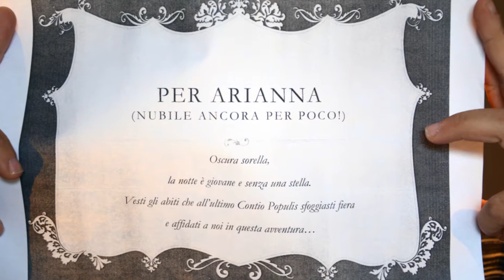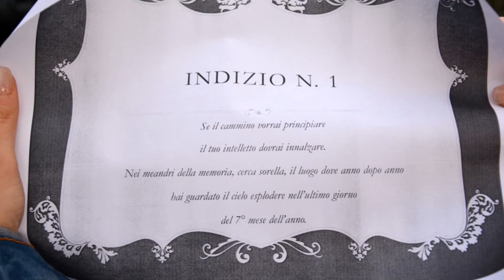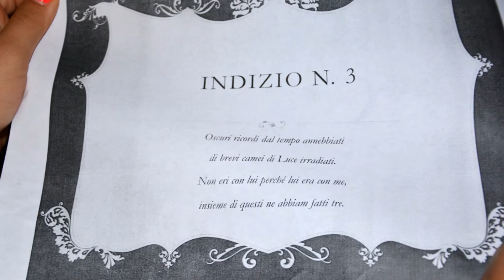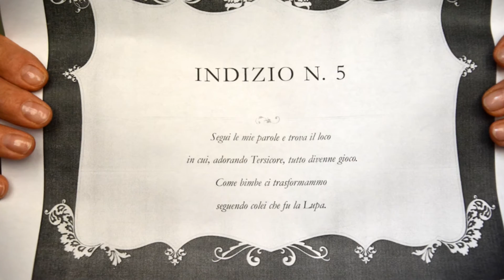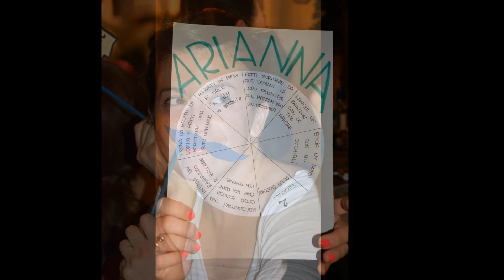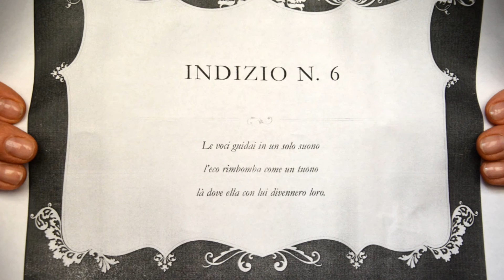Arianna addio al nubilato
Il ricordo "a modo mio" del tuo addio al nubilato... Una serata indimenticabile... Ti voglio bene Ary, tantissimi auguri :-D